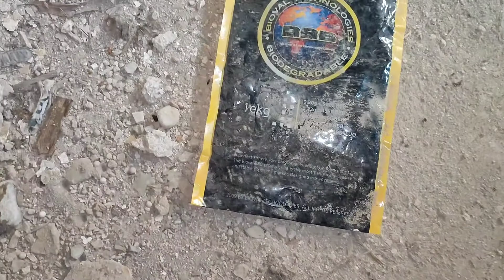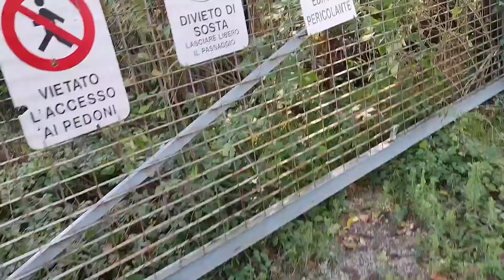Castelfranco Emilia Italy urban exploration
some crumbling wreckage